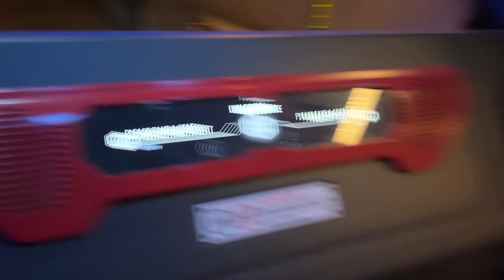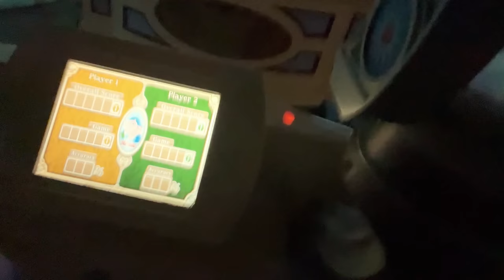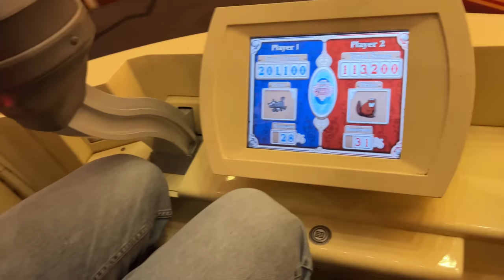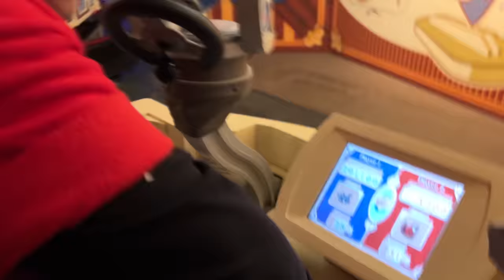I got my boyfriend to go out wearing couples costume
Subscriptions are free if you connect your Amazon Prime account!

QTCinderella and Ludwig go to Oogie Boogie Bash